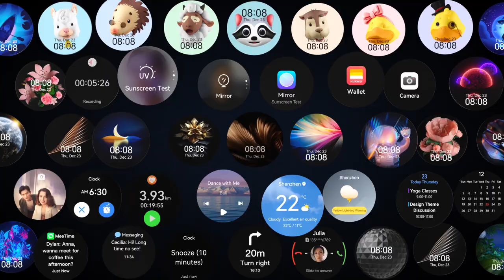HUAWEI P50 Pocket - das neue faltbare Smartphone von HUAWEI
Das neue faltbare Smartphone von HUAWEI verwandelt sich kunstvoll vom Taschenformat in ein Flaggschiff-Smartphone mit Volldisplay.